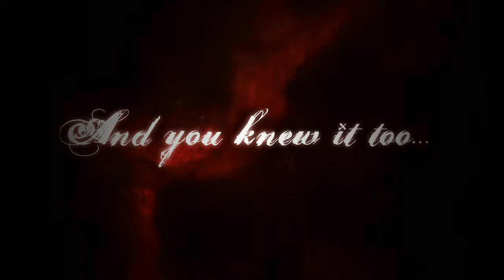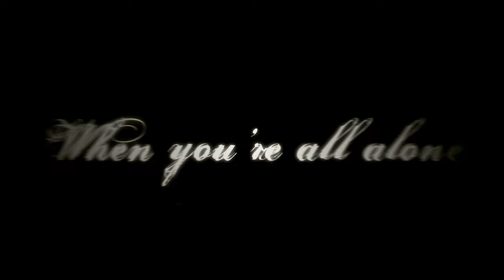Torn Between Two Worlds - Transparent - Official Lyric Video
Written by Sarah Jezebel Deva and Chris Rehn.
Produced, recorded, mixed and mastered by Chris Rehn at Boxroom Studios.

Extra thanks to Kurt Amacker, B & A Johnson for the extra footage, and Drake Mefestta for the amazing work on this video.

Lyrics:

Karma, you hear it calling
Loneliness came crawling in
Unhinged, keep on denying
Shallow one will lose it all

We lost our faith in ourselves
And you knew it too, we lost the faith in you

Inhale those chemicals
Lose touch with sanity
Inhale your magic dust,
If it helps you to sleep at night, when you’re all alone

Once you had it all, greed got your way
Respect, you lost it all, money lead your way

He'll watch you when you're falling, in fact he'll pull you down,
Hold your head under the water, claim he didn't see you drown